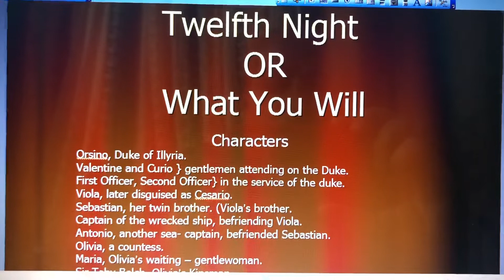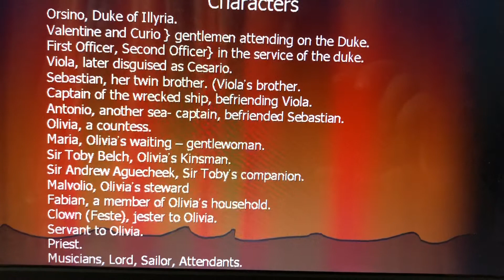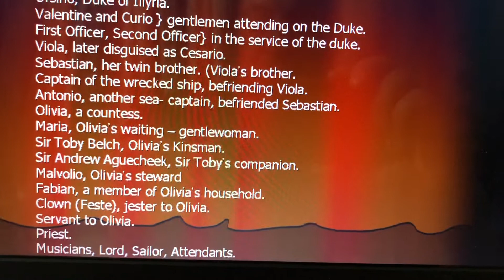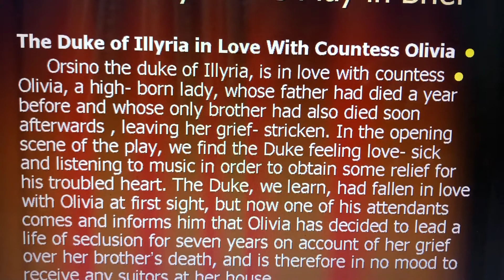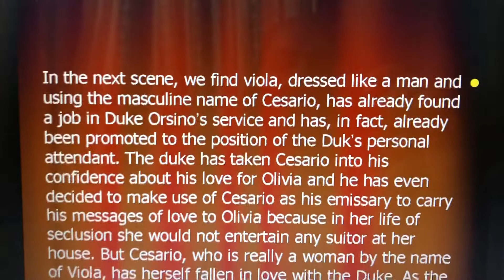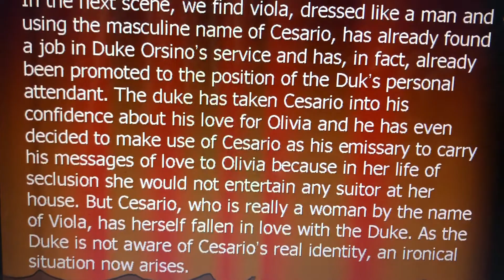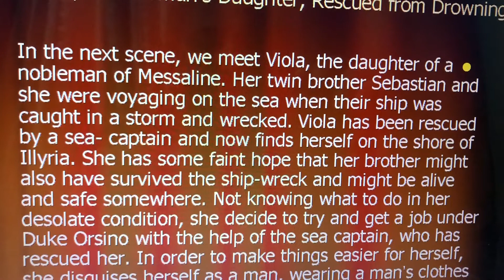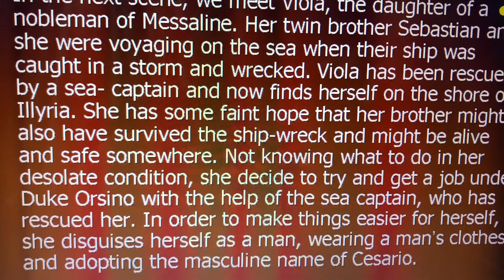Twelfth Night play